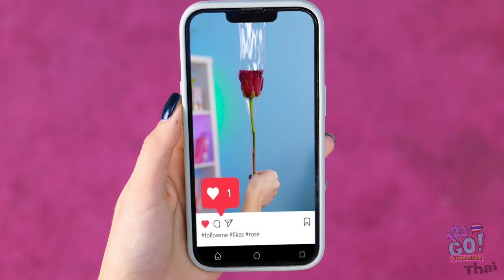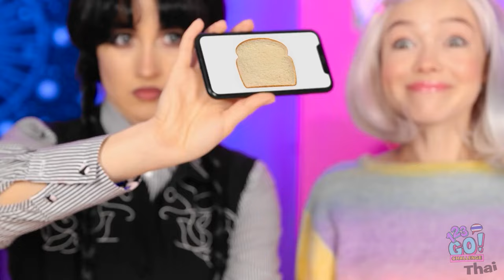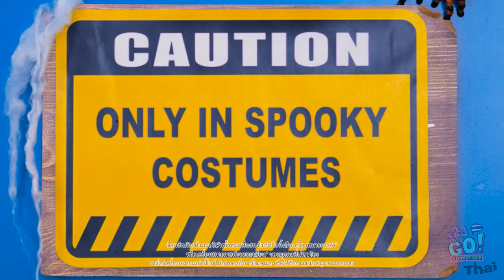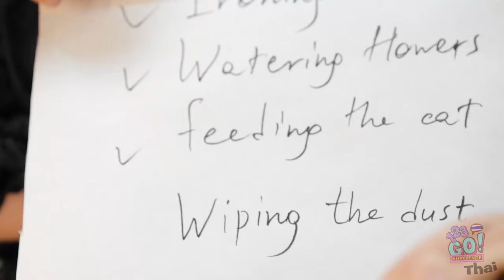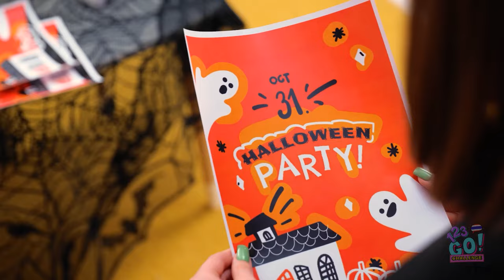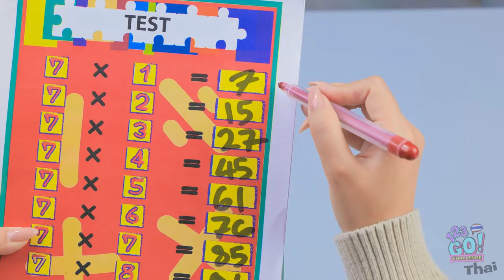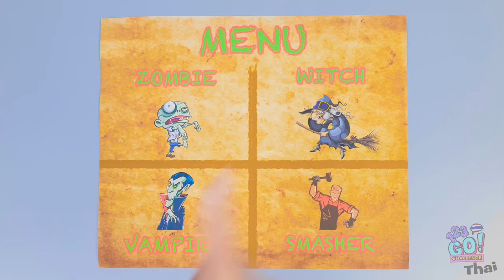123 GO! CHALLENGE ใหม่ ฉันกับคุณยายและแมว แข่งกันตกแต่งเค้ก! ใบเสร็จฮาโลวีนสุดเจ๋ง!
การประลองสุดหลอนในครั้งนี้อยู่ที่การตกแต่งเค้กกับคุณยายและเจ้าแมวใน 123 GO! CHALLENGE! 🎂🐾🎃 ใครจะสร้างสรรค์เค้กธีมฮาโลวีนได้ยอดเยี่ยมที่สุด? มาดูกันในขณะที่เราเปิดเผยช่วงเวลาฮาฮาที่ไม่มีวันลืมในการตกแต่งเค้กหลอน ๆ พร้อมค้างคาว ผี และฟักทอง! เคล็ดลับแบบโบราณของคุณยาย อารมณ์ขันที่คาดไม่ถึงของเจ้าแมว และความคิดสร้างสรรค์ของฉัน จะทำให้คุณไม่อยากพลาดการแข่งขันนี้! เตรียมพบกับสูตรฮาโลวีนเจ๋ง ๆ และทริคการตกแต่งสนุก ๆ ที่จะให้ไอเดียสำหรับปาร์ตี้ครั้งต่อไปของคุณ! 👻